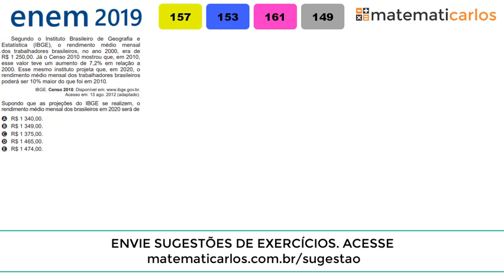Questão 5 do ENEM MATEMÁTICA - [enem 2019] - E7216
matematicarlos (ENEM 2019) Segundo o Instituto Brasileiro de Geografia e Estatística (IBGE), o rendimento médio mensal dos trabalhadores brasileiros, no ano 2000, era de R$ 1 250,00. Já o Censo 2010 mostrou que, em 2010, esse valor teve um aumento de 7,2% em relação a 2000. Esse mesmo instituto projeta que, em 2020, o rendimento médio mensal dos trabalhadores brasileiros poderá ser 10% maior do que foi em 2010.

IBGE. Censo 2010. Acesso em: 13 ago. 2012 (adaptado).

Supondo que as projeções do IBGE se realizem, o rendimento médio mensal dos brasileiros em 2020 será de